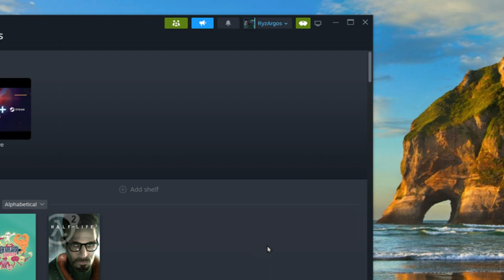Half Life Alyx gameplay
trying some editing software on my new PC